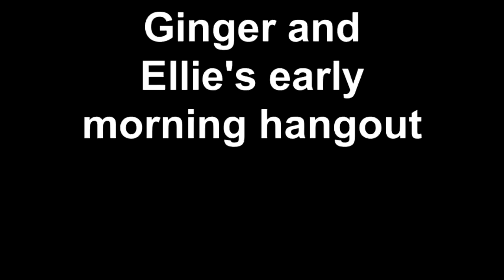Ginger and Ellie's early morning hangout